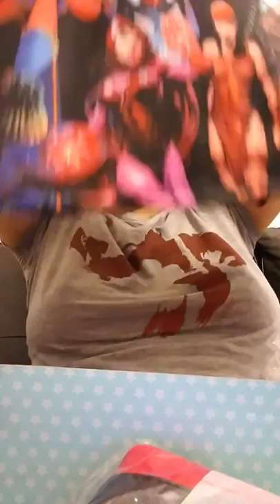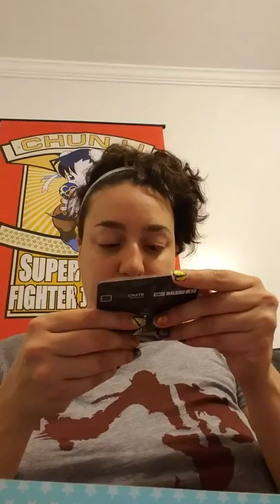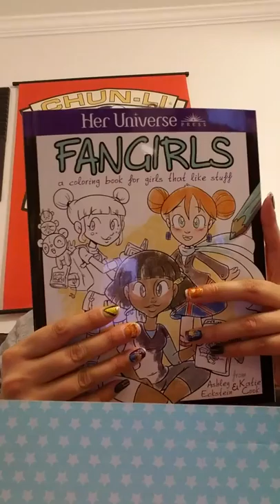Sarah Unboxes Loot4Fangirl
Loot4Fangirl is everything I've ever wanted. Sorry for the sideways video cuz I've never uploaded videos from my phone before!  Promise to fix that for future stuff.